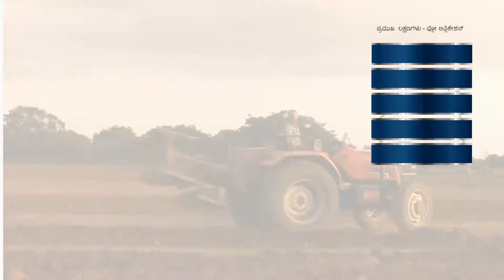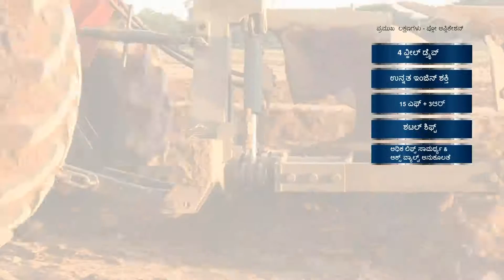Arjun Novo 4WD - Plough (Kannada)